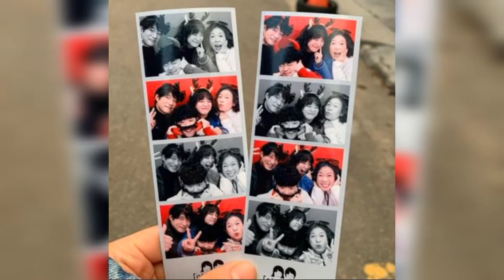다운 (Dvwn) 괜찮아 (No Problem) (경이로운 소문) OST The Uncanny Counter Part 3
Dvwn – No Problem (괜찮아) English Translation.

Between the lights
That scatter one by one
A small sparkle comes from you

No matter how much I call you
I don’t think it will reach you
You’re just getting farther away

Even if an endless darkness comes

It’s alright, it’s alright, it’s alright
When everything passes, there will be no pain

I know the side of you
That is hidden inside
The invisible pain

When I get closer to you
You try to get farther away
But I’ll hold you tight and comfort you

Even if endless sadness is by your side

I’ll be the strength you need
After the long night passes
You will know
How special your heart is

Everything will be alright
Because I’ll be by your side